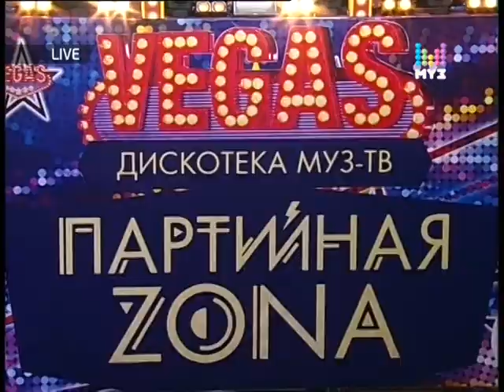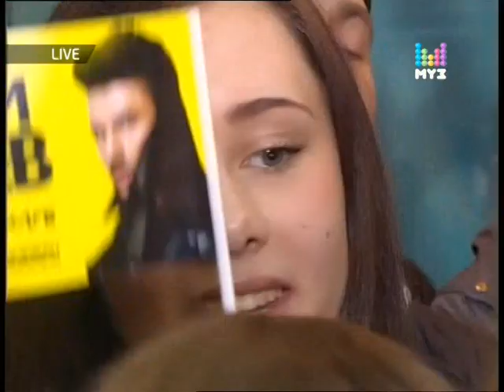Натали - Облака & О боже какой мужчина (Партийная Зона МУЗ-ТВ 2013)